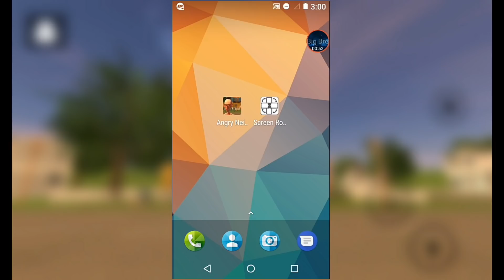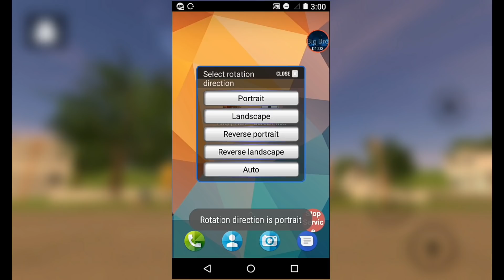ПРОХОЖДЕНИЕ ANGRY NEIGHBOR В ВЕРТИКАЛЬНОМ ВИДЕ В 3 ЧАСА НОЧИ (Angry neighbor 3.1)